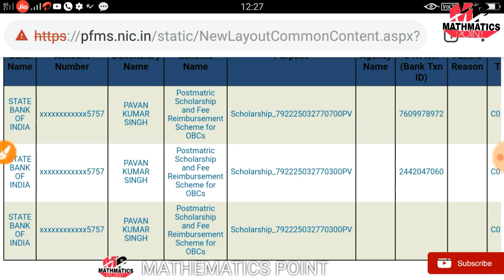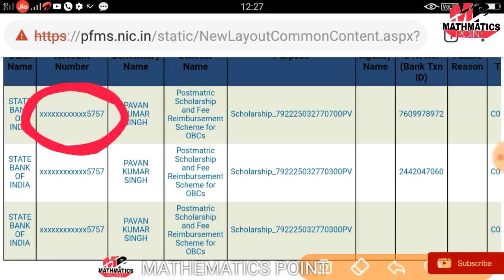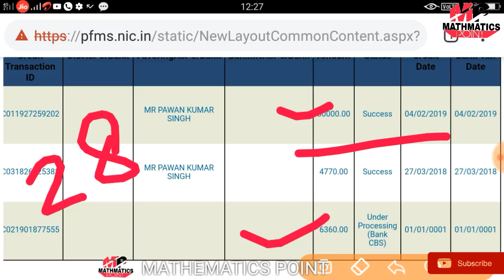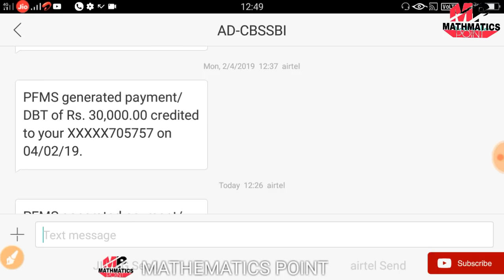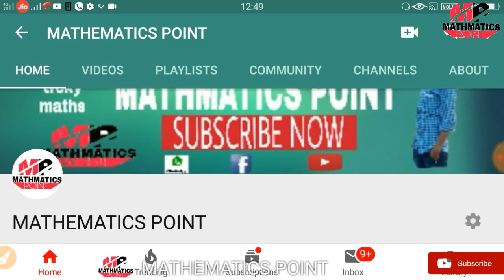PFMS में under processing bank (cbs) show कर रही amount खातों में आ रही है || up scholarship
Hii
Welcome to mathematics point

chaeapest mi earphone 👇👇

best keypad mobile i use this👇👇

Is video me  hmne btaya h ki up scholarship kb tk aa skti h